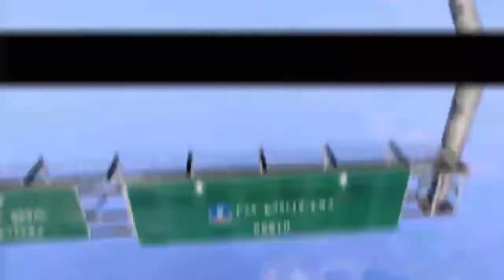GTA V : Intro & First Misson | Prologue | Hyper Gaming 2.0